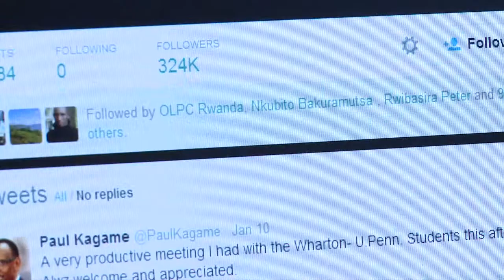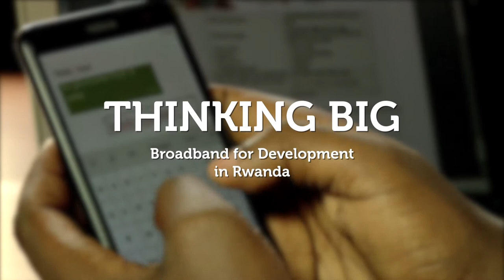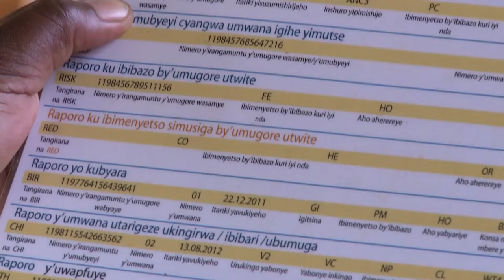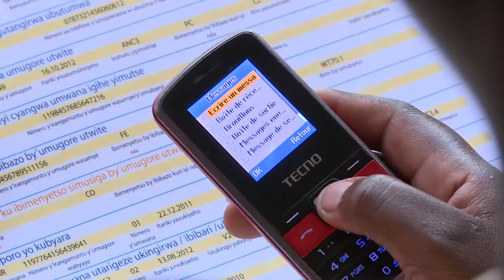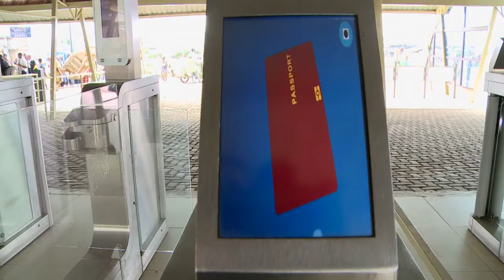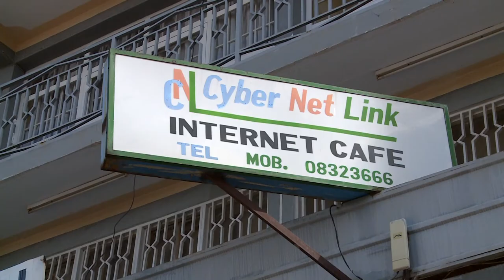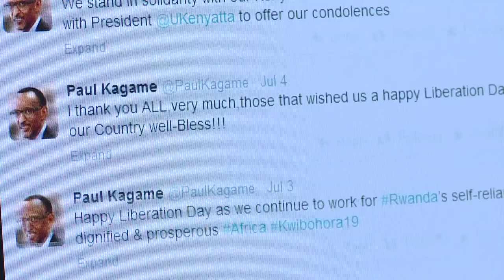THINKING BIG - Broadband for Development in Rwanda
A short film about broadband development in Rwanda, screened at the celebration at ITU in Geneva, for World Telecommunication and Information Society Day, where H.E Mr Paul Kagame, President of Rwanda, received the WTIS 2014 Award.